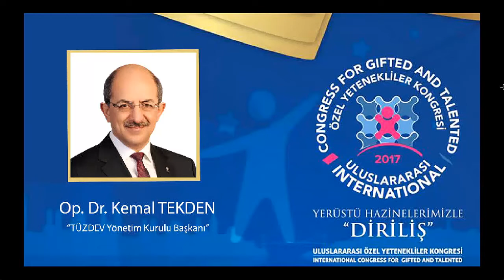Opening Speech of Int. Congress for Gifted and Talented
Operator Dr. Kemal Tekden, the chairman of the TUZDEV executive board, is talking about the gifteds and talenteds at the opening speech of the first International Congress for Gifted and Talented, April 7-8-9, Istanbul-Turkey.